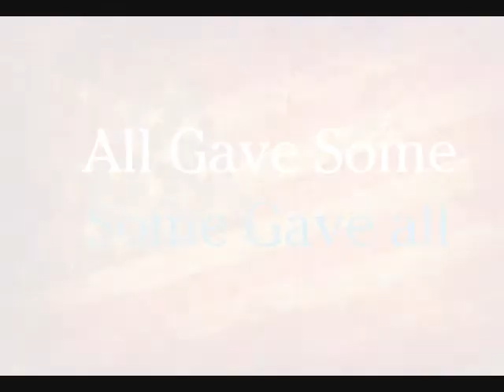Taps- A Soldiers Tribute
Tribute to our Military. Taps Played on Native Flute Music is played by Louis Jensen. Permission to use by Louis Jensen. Video made by Christa Jensen.